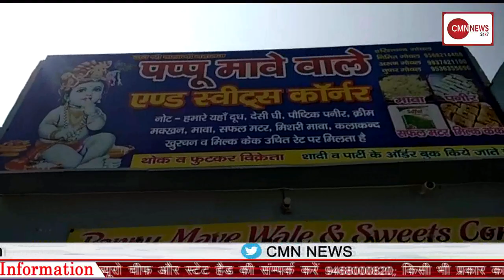पप्पू मावे वाले की और से सभी देश वासियो को दीपावली की शुभकामनाये CMN NEWS